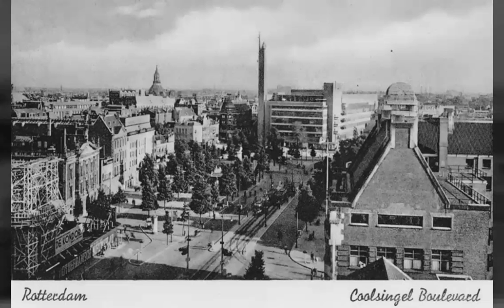Rotterdam Van Toen 170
Gemaakt door het beheer van facebook pagina
rotterdam van alles nog wat